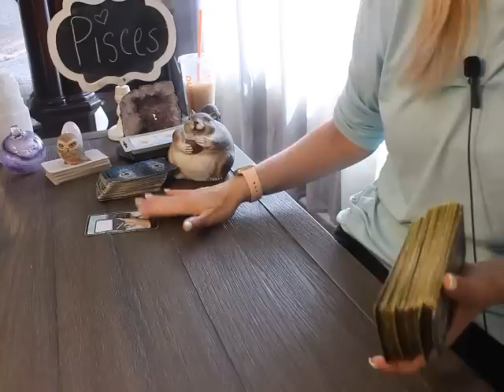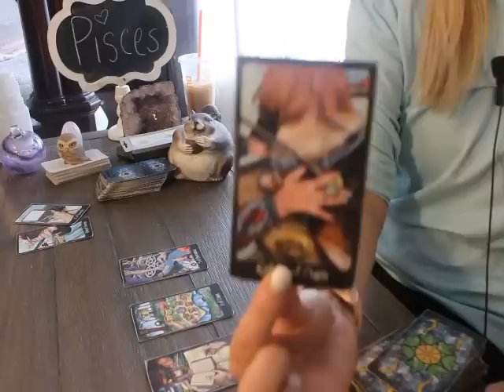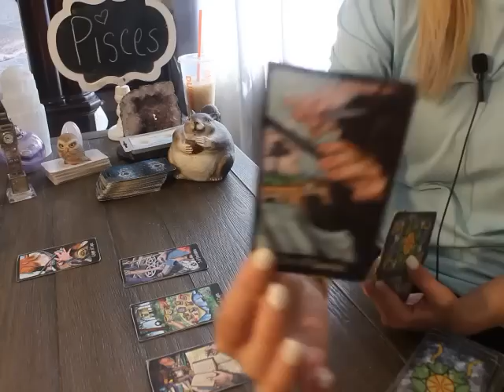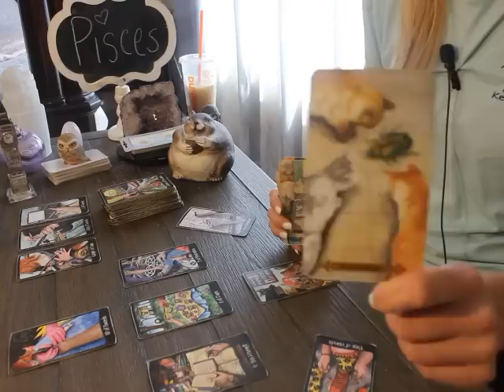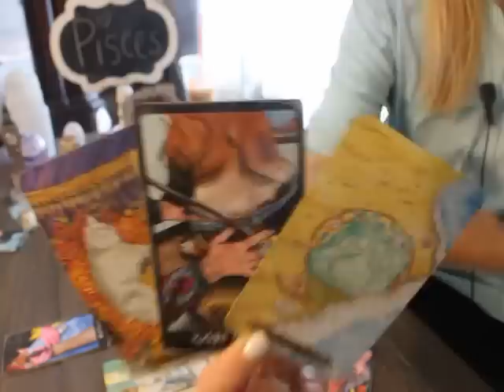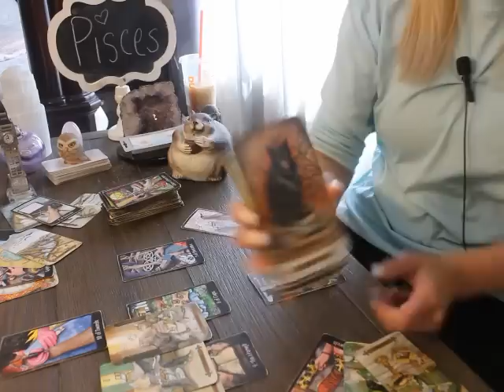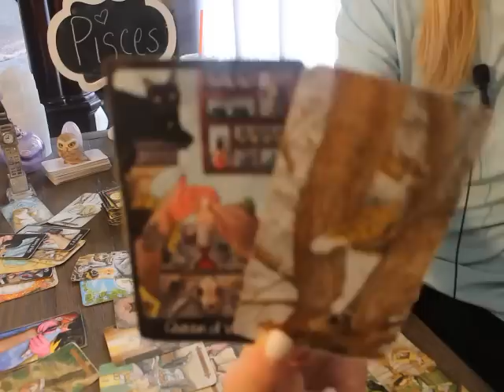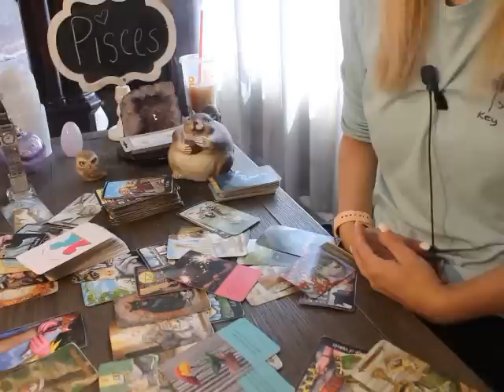PISCES: “INCOMING CALL FROM THIS PERSON LEAVES YOUUU SURPRISED” 💗🫨 SEPTEMBER 2023 TAROT LOVE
Pisces September 2023 Tarot love Reading

ALL SIGNS 🙋🏼‍♀️💗 Their Feelings for you! 💫 September 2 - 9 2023 Tarot Love Reading

Penumbra Tarot

Round Tea Leaf cards